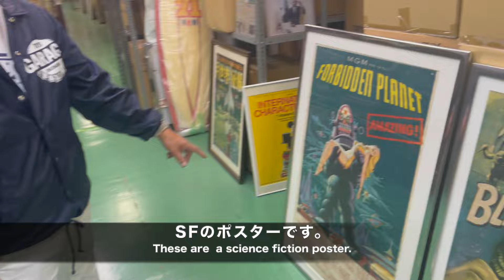倉庫を整理整頓しました！2階Part.1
今回の北原コレクションチャンネルは整理整頓した北原のコレクションの
倉庫の2階をご紹介します。Part.1は作家の作品やポスターなどをご紹介
しています。北原の琴線に触れた作家さんの作品たちをご覧ください。